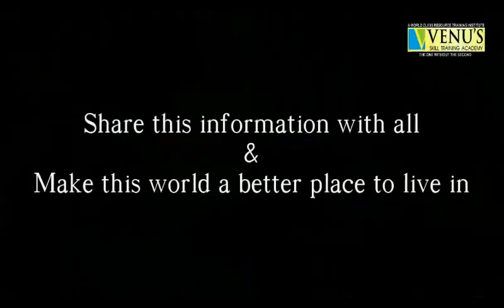Common Sense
Presented by Mr. Reddaiah, Intermediate.